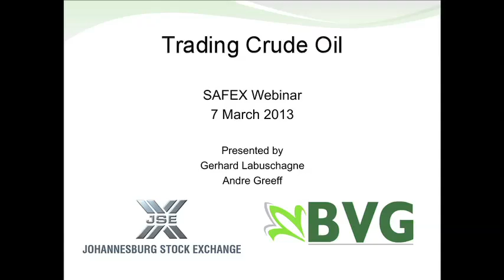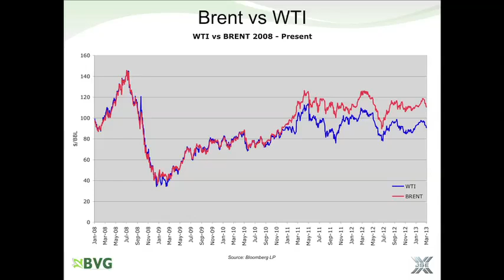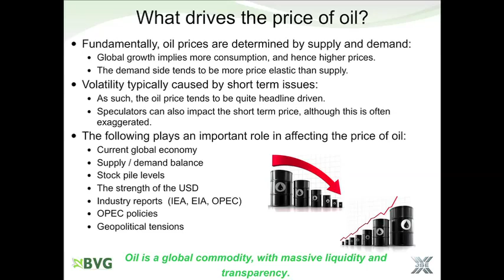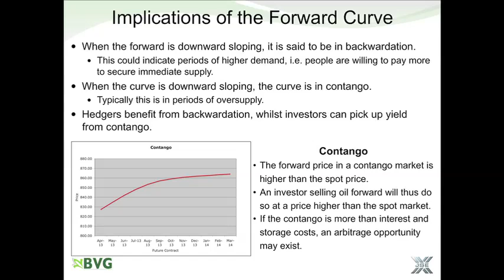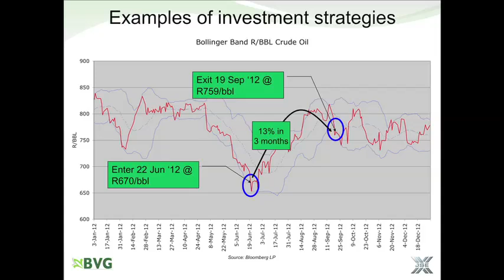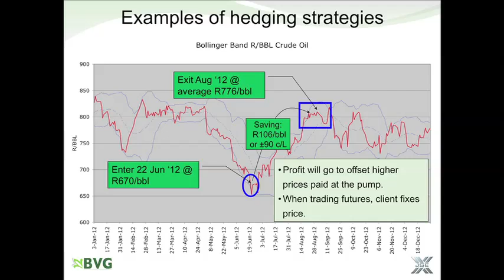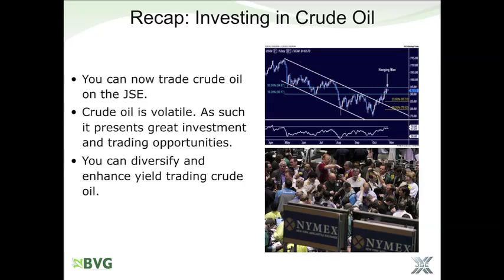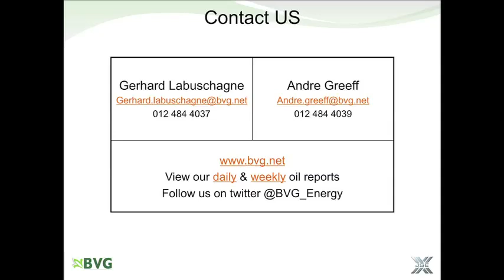Trading Crude Oil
How to trade crude oil in South Africa. Hedging and investment strategies. Managing price risk.